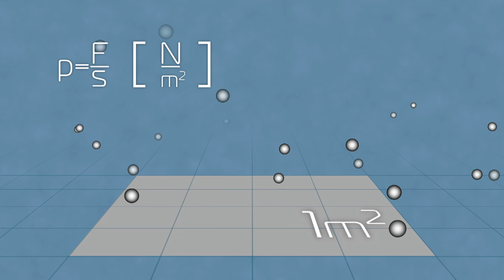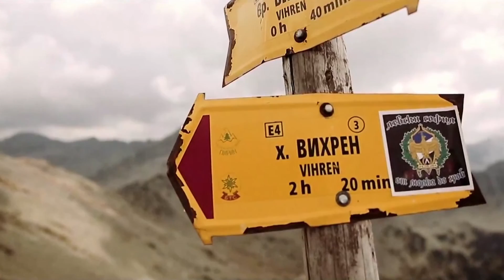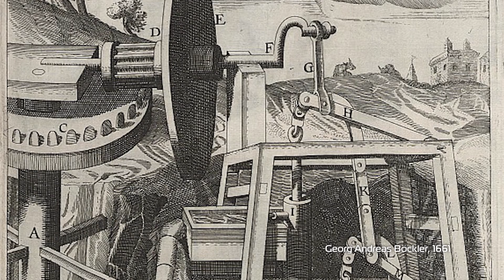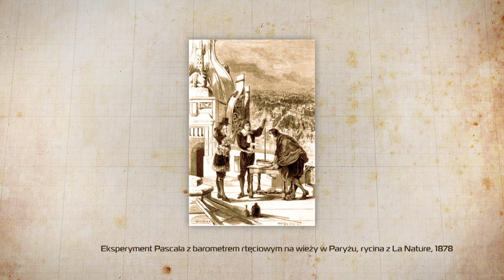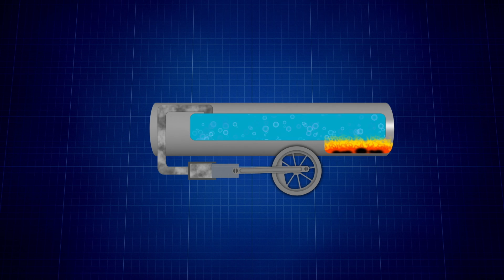Wysokie ciśnienia w naturze i nauce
Intuicja podpowiada nam, że ciśnienie pełni ważną rolę w naszym życiu, ale czy zdajemy sobie sprawę, że ciśnienie wpływa na wszystko, co nas otacza? Ciśnienie oddziałuje na nasz organizm, kształtuje środowisko, wpływa na pogodę i ma ogromne, choć jeszcze nie w pełni docenione, znaczenie w rozwoju technologii.
W zagadnienie ciśnienia w naturze i nauce wprowadza nas zespół naukowców z Zakładu Chemii Materiałów UAM, kierowany przez prof. Andrzeja Katrusiaka, który z powodzeniem prowadzi badania naukowe materiałów poddanych działaniu warunków ekstremalnych.